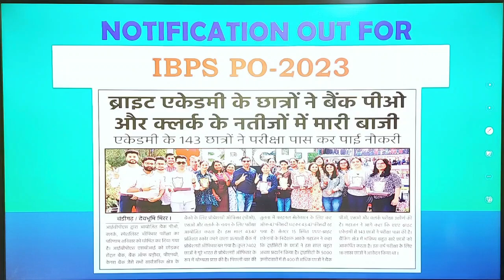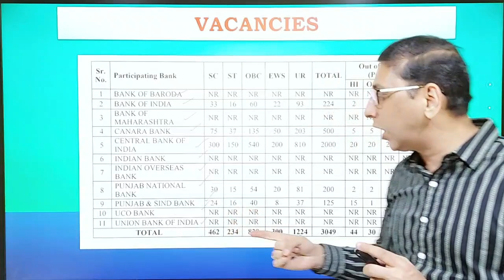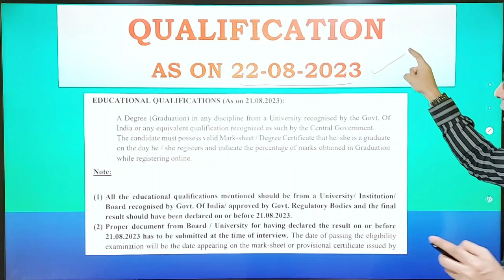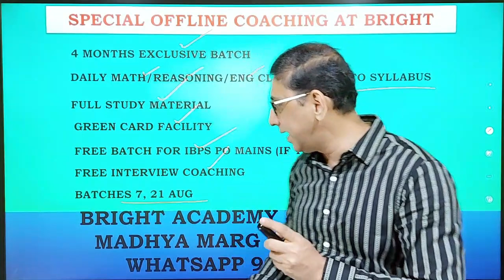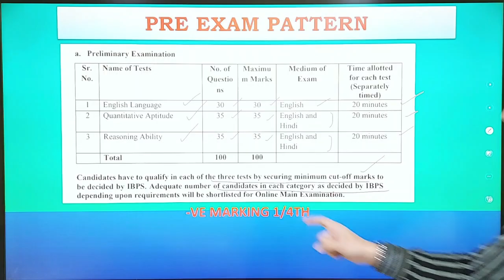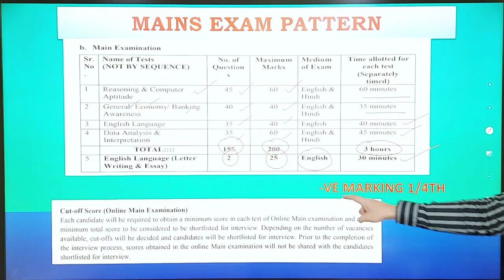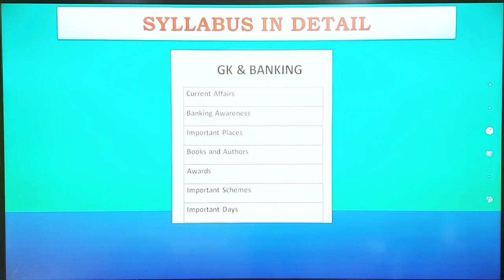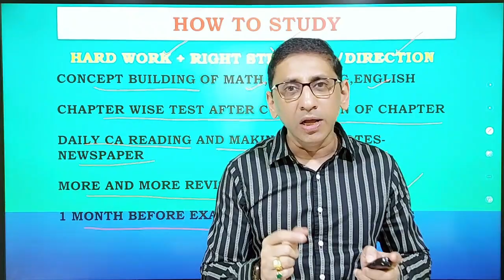IBPS PO Notification 2023: IBPS PO Vacancies, Exam Pattern and Syllabus [3049 PO posts in India]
IBPS PO Notification 2023. Apply Now for 3049 Bank Po Posts in India's Public Sector Banks. Apply Now online for the IBPS PO exam 2023. A PDF of the full IBPS PO Notification 2023 was released by IBPS on July 31, 2023, on their official The notification is for the hiring of Probability Officers (PO) in various public sector banks, with a total of 3049 positions open. IBPS has made the complete notification for the IBPS PO 2023 (CRP-XIII PO/MT) exam available for download in pdf format. You can access the notification by clicking on the link provided under the IMPORTANT LINK section.

In order to be eligible for the IBPS PO preliminary exam, a graduation degree from a government-approved university is mandatory. Central Government-recognized equivalent degrees are also accepted. During registration, verification of the graduation status will require a valid Mark-sheet or Degree Certificate along with the graduation percentage. Eligible candidates for the IBPS PO exam 2023 must be between 20 and 30 years of age at the time of registration, with age relaxation available as per government regulations based on category.

🏦 Participating Banks:
Bank of Maharashtra, Bank of Baroda, Bank of India, Canara Bank, Central Bank of India, Indian Bank, Indian Overseas Bank, Punjab National Bank, Punjab & Sind Bank, UCO Bank, and Union Bank of India.

💰 With an attractive salary ranging from Rs. 52,000 to 55,000, this is a golden opportunity for aspiring candidates to secure a promising career in the banking sector.